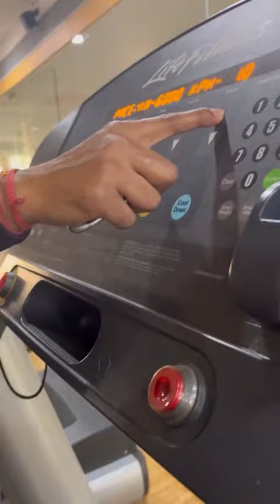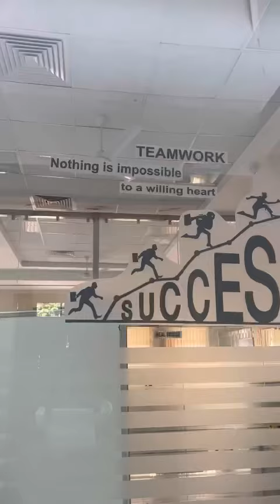Govt sec school, Raley Educational tour to SMIT, Majhitar 🙌 || Date: 07/11/2023